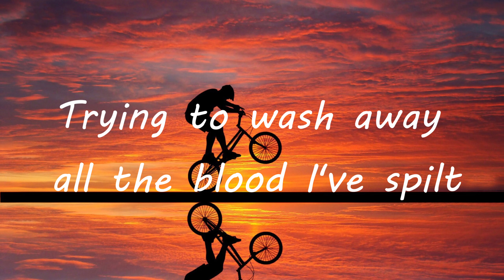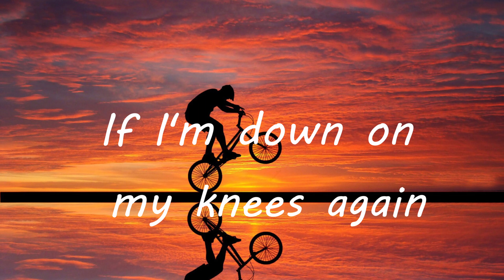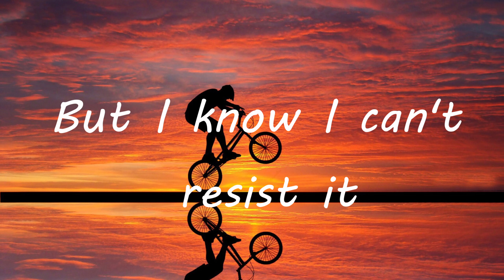Daylight full song unreleased version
I have just edited the song with lyrics :)